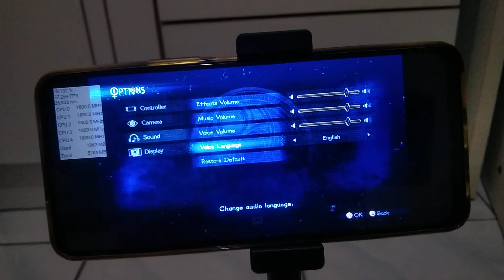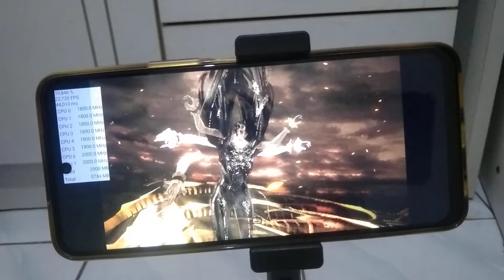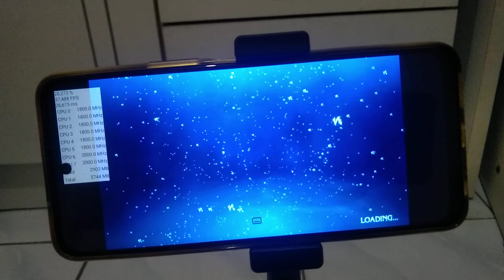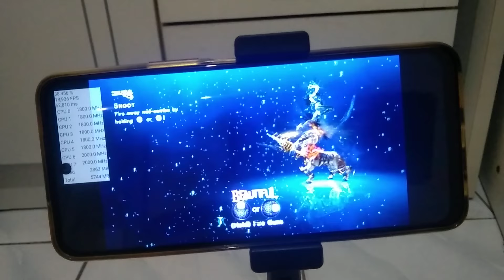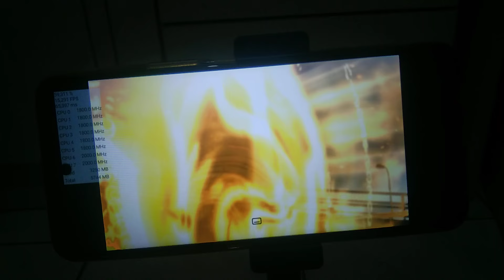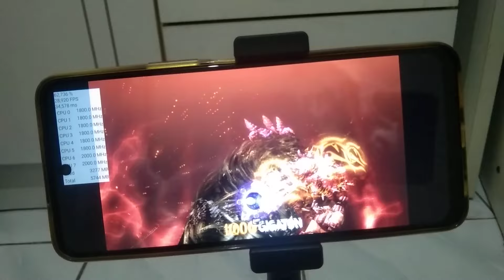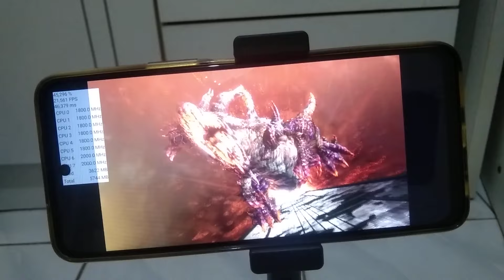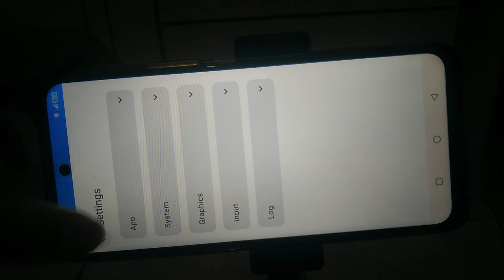Test Main Game Bayonetta 2 Gameplay Ryujinx Helio G85